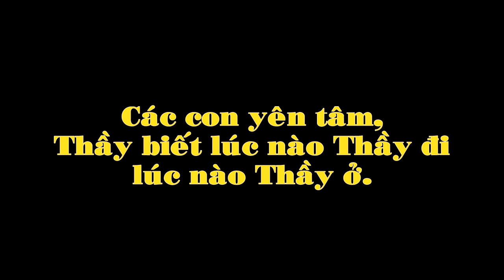Thầy Không Bao Giờ Uống Thuốc, Người Tu Chứng chinh phục bệnh tật.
Tu Viện Chơn Như 2006  - Trưởng lão Thích Thông Lạc (master the disease)
THẦY KHÔNG BAO GIỜ UỐNG THUỐC (Bài 147 - LCK - 062A - năm 2006)
Hôm nay có một cái điều kiện mà Thầy xin nhắc lại cho mấy con biết. Từ khi mà Thầy tu tập, Thầy có cái sức làm chủ rồi,  đối với cái sự mà cái cơ thể của Thầy rồi, thì trong thân Thầy là một cái thân cũng nhân quả như như các con bình thường thôi, nhưng mà có cái điều gì nó xảy ra cho thân Thầy như là những cái trạng thái bệnh đau thì Thầy có đủ sức làm chủ. Nhưng mà hầu hết là tất cả các Phật tử đều quên rằng Thầy là người đã làm chủ rồi, làm chủ được bệnh trên thân trên thân của Thầy rồi. Nhưng mà hầu hết có nhiều người muốn Thầy được sống lâu, cho nên đem cúng dường Thầy nào là sâm, nào là thuốc bổ, đủ thứ. Nhưng cuối cùng thì Thầy không dùng một thứ gì, toàn bộ những cái điều kiện đó thì Thầy thấy trên cuộc đời nay thì người ta gọi là bổ, nhưng không bằng cái phương pháp của Phật đâu. Thầy thấy rõ ràng không bằng cái phương pháp của Phật. Vì cái sự phục hồi lại cái sức khỏe của mình, cái sự hao tổn cái sức khỏe của mình, thì mình đã biết cách phục hồi rồi. Mà biết cách phục hồi thì nó còn bổ hơn bất cứ cái thứ thuốc bổ nào ở trên cái thế gian này.
Đối với cái người bình thường mà chưa có cái khả năng mà tu tập như Phật, như Thầy đấy, thì người ta không làm được, cho nên người ta sử dụng thuốc bổ này kia. Nhưng mà cuối cùng có thuốc bổ nào mà để cứu họ sống dai đâu! Nếu mà có những cái thuốc bổ đó thì chắc là vua chúa người ta sẽ sống mãi, người ta đâu có chết được.
Cho nên đối với Thầy, dù là sâm, ở ngoài đời thì người ta nghe nó là quý, nhưng đối với Thầy nó chẳng có quý gì hết, nó chỉ là những cái củ cây để cho chúng ta bị lừa đảo, nói chung là chúng ta bị lừa đảo để cho họ lấy tiền thôi, chứ sự thật ra nó chẳng có bổ gì đâu.
Còn vấn đề bệnh, thì nó là nhân quả rồi. Mà Thầy đã làm chủ được nhân quả thì bệnh không bao giờ. Cho nên là ở đây, mặc dù là Thầy biết cái lòng của cô Nghiệm cô ấy thường, cô ấy biết làm thuốc Bắc, cô ấy hay làm thuốc cô ấy gởi, cô nghe nói Thầy  ho thì cô ấy gởi làm thuốc ho, thuốc bổ, thập toàn đại bổ gì đó cô ấy gởi cúng dường Thầy. Nhưng mà toàn bộ  phần  nhiều  thuốc  ho  bị Thầy bỏ hết. Cho đến hôm nay còn một bọc rất lớn như thế này, Thầy cũng vẫn còn nguyên.
Trước kia thì có một lần trong mùa mưa cái thuốc đó nó bị mốc, rồi Thầy phải bỏ, còn thuốc bổ Thầy cho quý Thầy, cái Thập toàn đại bổ đó, Thầy cho quý Thầy. Còn Thầy chẳng uống viên nào hết. Cho nên, thật sự hôm nay Thầy nói cho quý Phật tử hiểu rằng đối với Thầy, chỉ còn có năng lực, năng lực để mà cứu Thầy. Tức là cái dục như ý túc, cái thần lực đó là cứu Thầy. Cho nên Thầy sống, Thầy chết là do 4 cái thần lực này. Mấy con yên tâm, Thầy biết lúc nào Thầy đi, biết lúc nào Thầy ở, Thầy đã tự tại trong cái sự sống chết của mình rồi, Thầy không còn ngại gì trong vấn đề bệnh đau nữa. Cho nên mấy con đừng có làm thuốc, đừng có làm gì hết. (xem tiếp tại
Trưởng lão Thích Thông Lạc giảng tại Lớp Chánh Kiến 2006